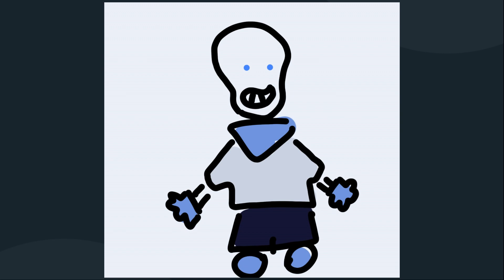Blueberry Sings Peaches....But it's changed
I am so sorry to anyone that watches this IT WAS FOR A DEAL

Thank you aliens for the drawings XD

go follow em